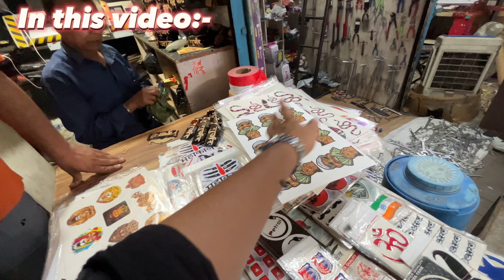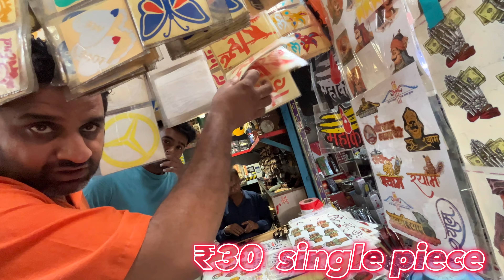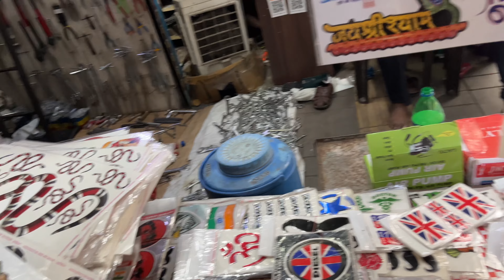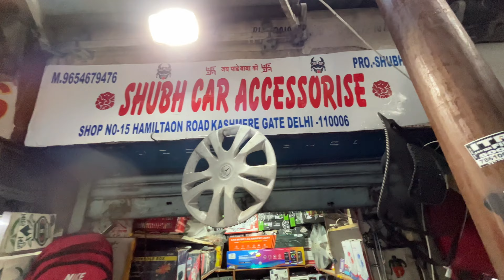Cheapest car accessories ever ❤️ Kashmiri gate market / ahuja siren 🚨,police light,trendy stickers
Location 📍:-
Kashmiri gate New Delhi
Search on map for exact location
“Search” Kashmiri gate car market      near police chowki !

Contact sagar bhai (shop owner) for any query :- 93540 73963

Thanks 🙏🏻 for watching love you so much guys ❤️🚩